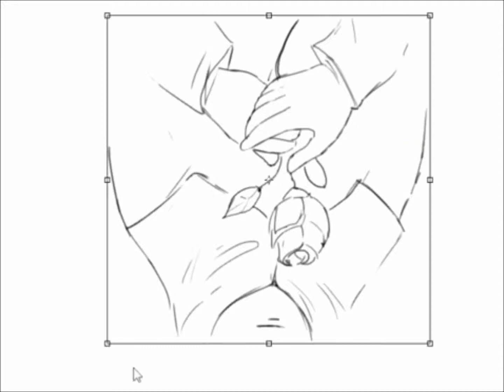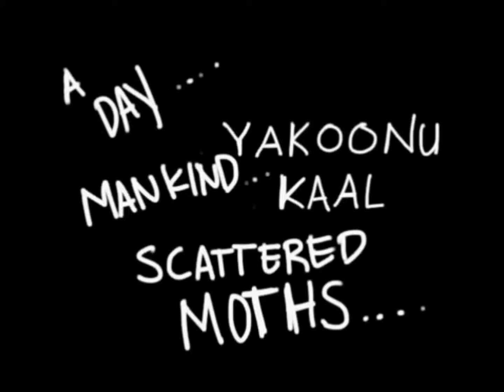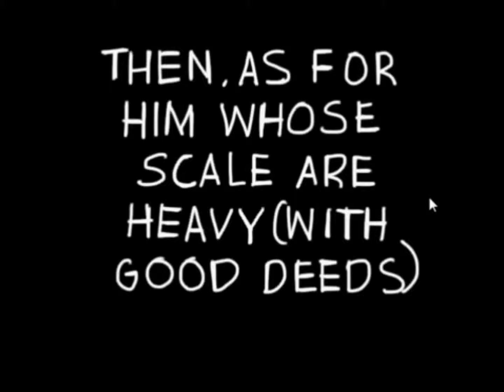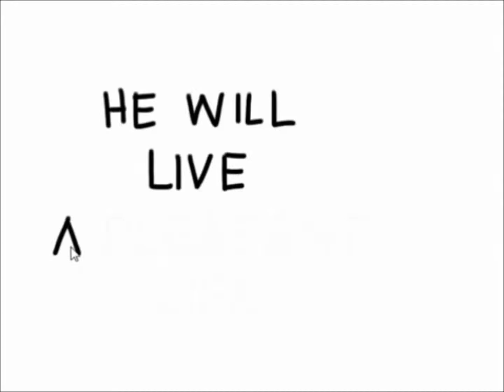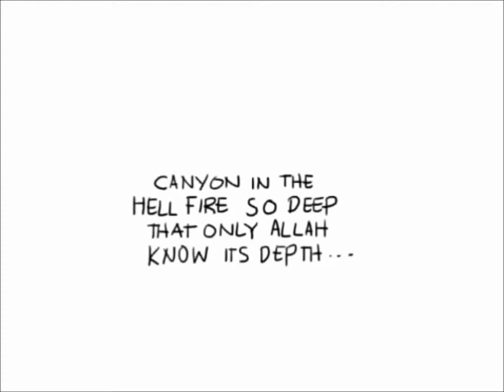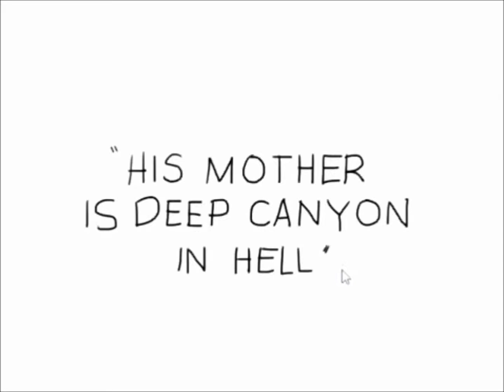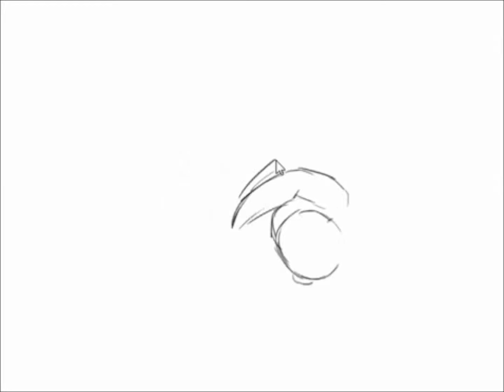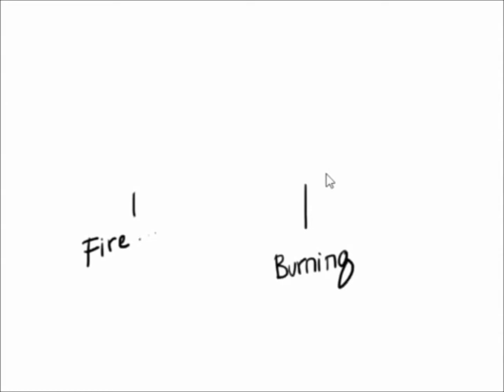"The BANG" Awesome Animated "Comic Book"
A comic book or comicbook, also called comic paper or comic magazine (often shortened to simply comic or comics) is a magazine made up of "comics"—narrative artwork in the form of separate panels that represent individual scenes, often accompanied by dialog (usually in word balloons, emblematic of the comic book art form) as well as including brief descriptive prose. The first comic book appeared in the United States in 1933, reprinting the earlier newspaper comic strips, which established many of the story-telling devices used in comics. The term "comic book" arose because the first comic books reprinted humor comic strips. Despite their name, comic books are not necessarily humorous in tone; modern comic books tell stories in a variety of genres.

Comic book historians continue to debate the exact boundaries of these eras, but they have come to an agreement, the terms for which originated in the fan press. Comics as a print medium have existed in America since the printing of The Adventures of Obadiah Oldbuck in 1842 in hardcover—making it the first known American prototype comic book. The introduction of Jerry Siegel and Joe Shuster's Superman in 1938 turned comic books into a major industry,[2] and is the start of the Golden Age of comics. Historians have proposed several names for the Age before Superman, most commonly dubbing it the Platinum Age.[3]

While the Platinum Age saw the first use of the term "comic book" (The Yellow Kid in McFadden's Flats (1897)), the first known full-color comic (The Blackberries (1901)), and the first monthly comic book (Comics Monthly (1922)), it was not until the Golden Age that the archetype of the superhero would originate.

The Silver Age of comic books is generally considered to date from the first successful revival of the dormant superhero form—the debut of Robert Kanigher and Carmine Infantino's Flash in Showcase No. 4 (September/October 1956).[4][5] The Silver Age lasted through the late 1960s or early 1970s, during which time Marvel Comics revolutionized the medium with such naturalistic superheroes as Stan Lee and Jack Kirby's Fantastic Four and Stan Lee and Steve Ditko's Spider-Man.

The precise beginnings of the Bronze and Copper Ages remain less well-defined. Suggested starting points for the Bronze Age of comics include Roy Thomas and Barry Windsor-Smith's Conan No. 1 (October 1970), Denny O'Neil and Neal Adams' Green Lantern/Green Arrow No. 76 (April 1970), or Stan Lee and Gil Kane's The Amazing Spider-Man No. 96 (May 1971; the non-Comics Code issue). The start of the Copper Age (apprx. 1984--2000) has even more potential starting points, but is generally agreed to be the publication of Frank Miller's Batman: The Dark Knight Returns and Alan Moore's Watchmen by DC Comics in 1986, as well as the publication of DC's Crisis on Infinite Earths, written by Marv Wolfman with pencils by George Pérez.

A notable event in the history of the American comic book came with the psychiatrist Fredric Wertham's criticisms of the medium in his book Seduction of the Innocent (1954), which prompted the American Senate Subcommittee on Juvenile Delinquency to investigate comic books. In response to attention from the government and from the media, the U.S. comic book industry set up the Comics Code Authority in 1954 and drafted the "Comics Code" in the same year.
Manga magazines—also known as "anthologies"—often run several series concurrently, with approximately 20 to 40 pages allocated to each series per issue. These magazines range from 200 to more than 850 pages each. Manga magazines also contain one-shot comics and a variety of four-panel yonkoma (equivalent to comic strips). Manga series may continue for many years if they are successful, with stories often collected and reprinted in book-sized volumes called tankōbon (単行本?, lit. stand-alone book), the equivalent of the American trade paperbacks. These volumes use higher-quality paper and are useful to readers who want to be brought up to date with a series, or to readers who find the cost of the weekly or monthly publications to be prohibitive. Deluxe versions are printed as commemorative or collectible editions. Conversely, old manga titles are also reprinted using lower-quality paper and sold for 120 ¥ (approximately $1 USD) each. Trailer